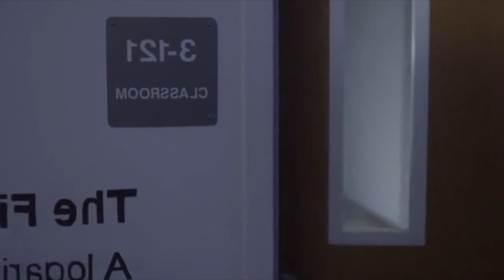Shirtless, Head Bashed with Printer, Death Scene of Ben (Kyle Prue)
Kyle Prue as Ben in Last of the Grads